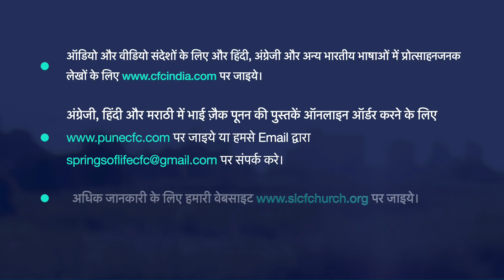विश्वास से परमेश्वर की इच्छा को समर्पित हो जाइये - 1 | Annie Poonen | बहनों के लिए सन्देश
By Faith Surrender to God's Will - 1